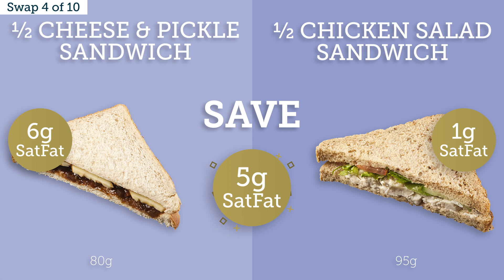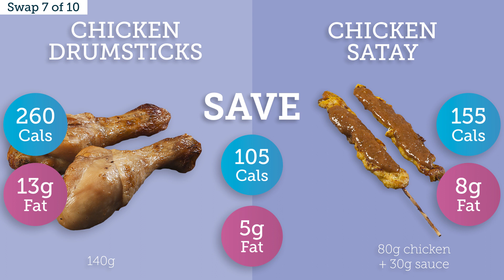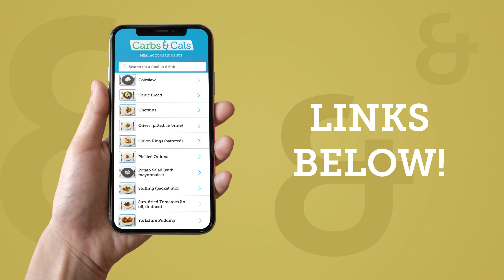Healthy Picnic Food: 10 Smart Swaps!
Sun shining? Get outdoors for a healthy picnic!  Here are 10 simple picnic swaps to:  ✓ SAVE CALORIES  ✓ REDUCE FAT & SUGAR  ✓ BOOST FIBRE & 5-A-DAY!  Lay out the picnic blanket, and let the swaps begin!

★ Video Contents ★
0:10 → Healthy picnic swaps 1 to 5
1:00 → What’s YOUR favourite picnic food?
1:05 → Healthy picnic swaps 6 to 10
1:51 → Track your foods with the book & app
2:04 → Be sure to subscribe!

★ Shop our bestselling books (UK) ★
CARB & CALORIE COUNTER
POCKET COUNTER
VERY LOW CALORIE RECIPES
WORLD FOODS
GESTATIONAL DIABETES
5:2 DIET PHOTOS

★ Resources for Healthcare Professionals ★
FLASHCARDS (PACK 1)
FLASHCARDS (PACK 2)
FLASHCARDS (WORLD FOODS)